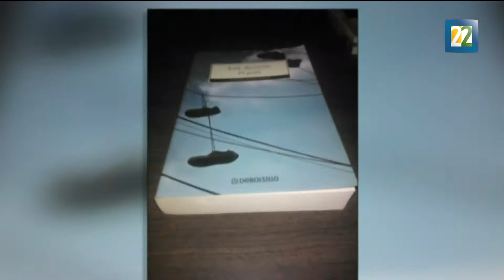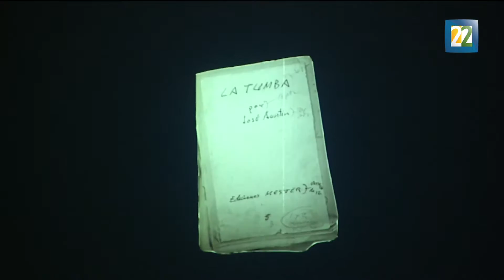Rinden homenaje a José Agustín por los 50 años de su obra "De perfil"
El pasado domingo 21 de agosto en la Sala Manuel M. Ponce del Palacio de Bellas Artes, se rindió homenaje al escritor José Agustín, por motivo de los 50 años de su obra "De perfil". Por: Irma Gallo